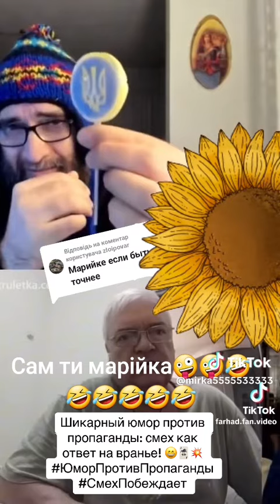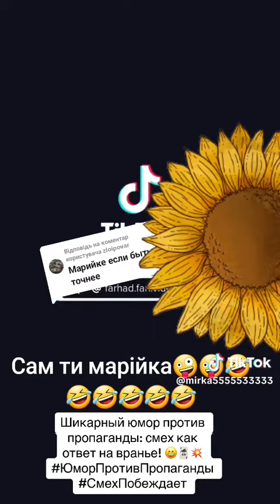Шикарный юмор против пропаганды: смех как ответ на вранье! 😄🃏💥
Смех как лучшее оружие: Юмор на злобу дня! 😂🌪️🤡🔥🤣👊🌈